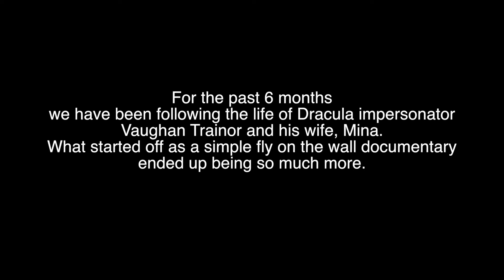Drack - Love Bites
In this episode we find out more about the relationship between Vaughan and Mina.